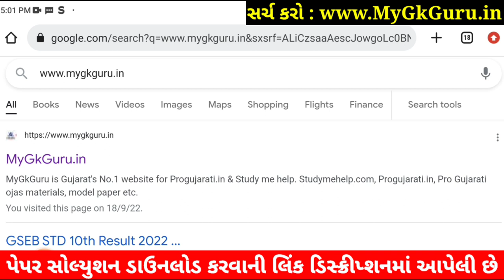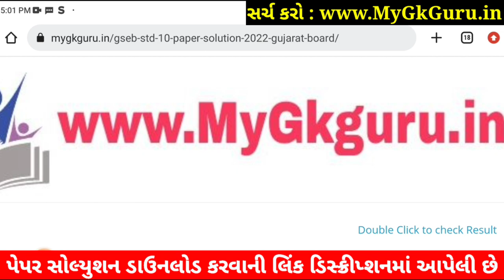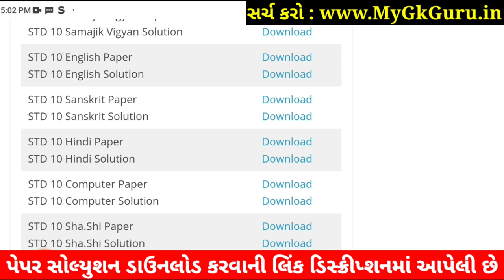STD 10 Hindi Paper Solution 2022 80 Marks Dhoran 10 Hindi Paper Solution 2022 STD 10 First Exam